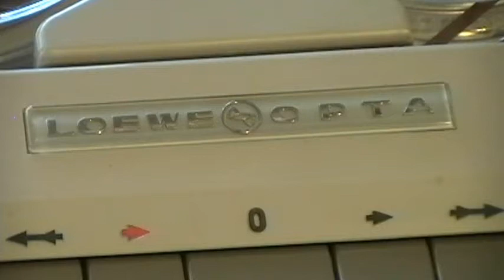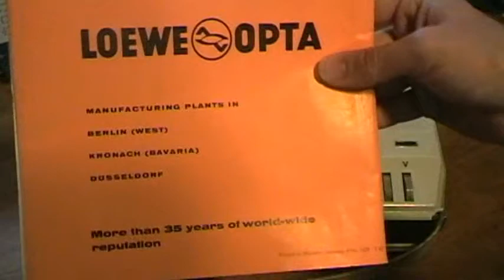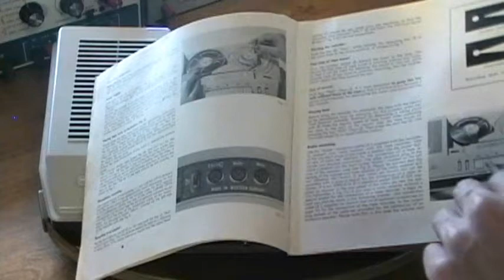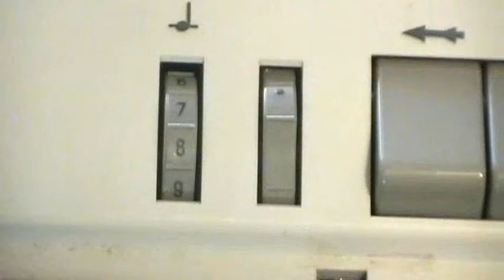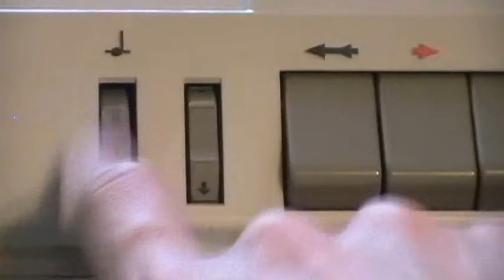Loewe Opta Optacord 412 4-inch reel-to-reel tape recorder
A very nice German portable reel to reel recorder from 1962. It is AC bias and AC erase. Frequency response: 50 - 12,000Hz.